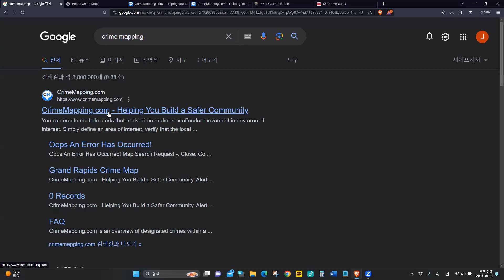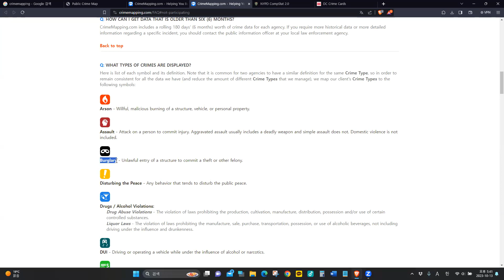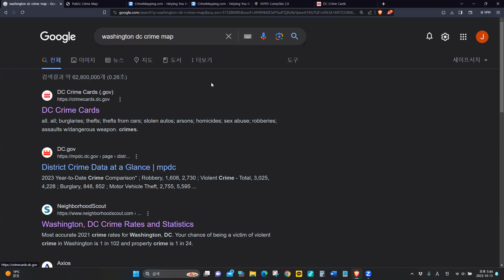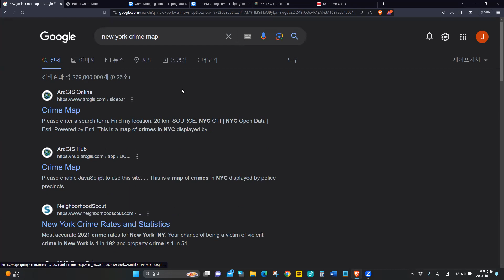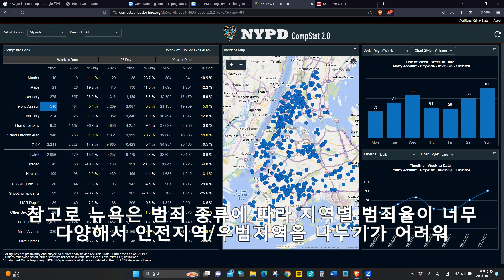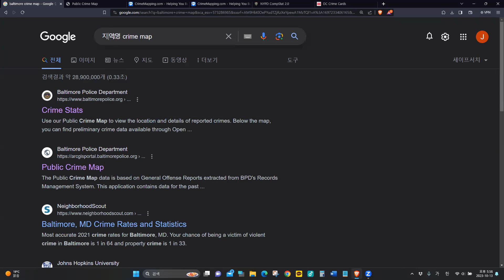미국 안전한 동네 확인하는 방법│미국 동네별 범죄율 확인하는 방법 │미국 안전한 숙소 구하는 방법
처음 가는 미국 지역에서 집을 얻거나 여행지 숙소를 정할 때
범죄율을 확인하여 상대적으로 안전한 지역으로 거주지 혹은 숙소를 얻을 수 있게
1차적으로 범죄율 확인 하는 방법에 대해 다뤄본 영상입니다

추가로 데이터 상에서 보여지는 것과 실제 사는 사람들이 느끼는
위험도/안전감은 다를 수 있다는 점 참고 바랍니다